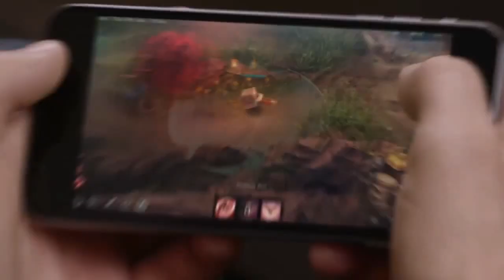Top 10 Best Action Games For Android 2017 Must Play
Top 10 Best Action Games For Android 2017 and Overall.
You Should Have To Play.

9. Marvel Contest Of Champions
3. Implosion Never Lose Hope